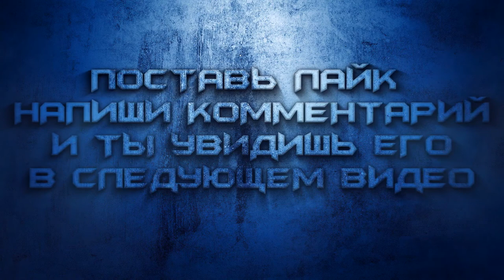LIKE A BOSS COMPILATION || funn tv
Video Clips Credit -  Pixabay, Pixel Video
and some Original Video Clips owners.